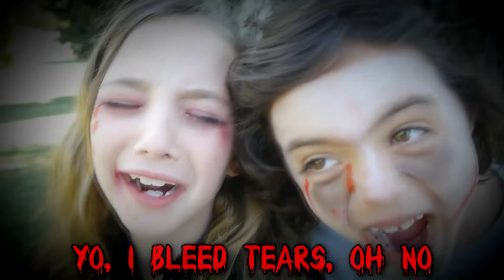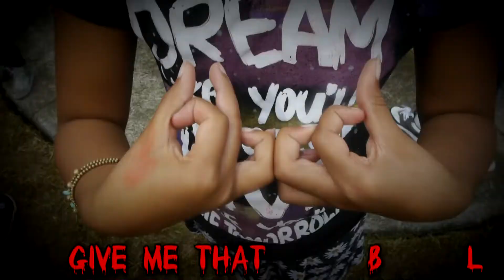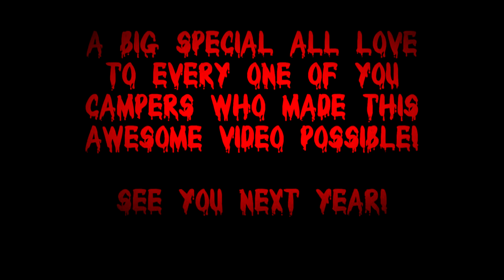"BAT BLOOD" Taylor Swift/Kendrick Lamar Parody by FUNKMODE - Music Video Summer Camp - August 2015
Hard to believe, but we've never actually done a parody song before. What better time to start than one of our Music Video Camps?

Is the original song supposed to be about vampires? Because this thing pretty much wrote itself. We'll call up Taylor Swift and ask. We have her on speed dial. Okay, hold on ...

Taylor: "Hello?"
FM: "What's crackin', T-Swift! Hey, it's FUNKMODE. Ayo, BFFskis, is "Bad Blood" actually about vampires?"
Taylor: "IDK, is that succubus bloodsucker Katy Perry a vampire?"
FM: "OH, SNAP! NO YOU DID NOT?! SNAP! Okay, we gotta go!"
Taylor: "Totes! Byesies!"
FM: "All love!"

Sooo, anyweights, the goal with this parody was to create something that fit the vampire theme while closely imitating the flow of the original lyrically. Then, we wanted to set it up so that we could get the kids to record the track themselves. SUPER PROPS to megaproducerextraordinaire Ben Davis for helping us produce this track.

Congratulations to Chloe, Sadie, Makayla, Max, Maks, Caitlyn, Sebastian, Lil Deezy, Amanda, Jamison, Jiselle, Simone, Autumn, William and Maya on a bloody good performance!

All love,

- FUNKMODE